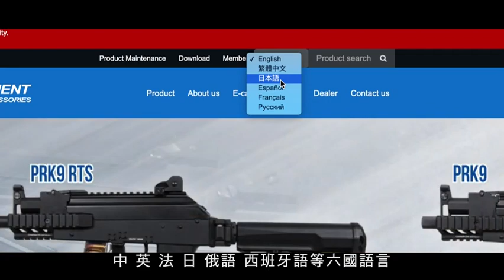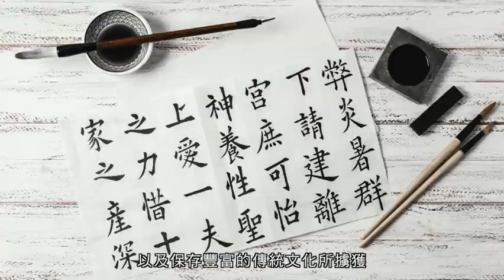2021 MIT館官方宣傳影片-怪怪貿易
MIT館是台灣2300萬人民共享的，世界是台灣的市場，我們要同心協心共同到世界打團體戰!!
第三場說明會，即將在圓山飯店舉行，聯絡電話如下：
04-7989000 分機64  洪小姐